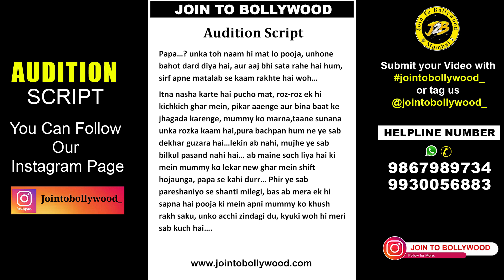Audition Video Of Actors | Acting Scripts To Practice At Home | Hindi Audition Script | J2B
Audition Script

Papa…? unka toh naam hi mat lo pooja, unhone bahot dard diya hai, aur aaj bhi sata rahe hai hum, sirf apne matalab se kaam rakhte hai woh…
Itna nasha karte hai pucho mat, roz-roz ek hi kichkich ghar mein, pikar aaenge aur bina baat ke jhagada karenge, mummy ko marna,taane sunana unka rozka kaam hai,pura bachpan hum ne ye sab dekhar guzara hai…lekin ab nahi, mujhe ye sab bilkul pasand nahi hai… ab maine soch liya hai ki mein mummy ko lekar new ghar mein shift hojaunga, papa se kahi durr… Phir ye sab pareshaniyo se shanti milegi, bas ab mera ek hi sapna hai pooja ki mein apni mummy ko khush rakh saku, unko acchi zindagi du, kyuki woh hi meri sab kuch hai….